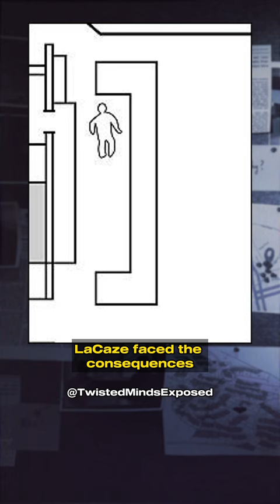From Cop to Ki!!er: Antoinette Frank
In a shocking turn of events, a former policewoman's dark desires would lead to a ruthless m*rder spree, leaving New Orleans in terror.
Meeting Rogers LaCaze, an alleged dr*g dealer, ignited a passionate, destructive romance.
As shots rang out, the lives of innocent victims hung in the balance. The restaurant, once a place of gathering, became a haunting crime scene.
Arriving at the crime scene, Frank's involvement as a security guard raised suspicions.
LaCaze faced the consequences first, met with a guilty verdict and a d*ath sentence. Frank's trial would follow. Guilty on all counts, she was condemned to d*ath, forever branded a ki!!er.